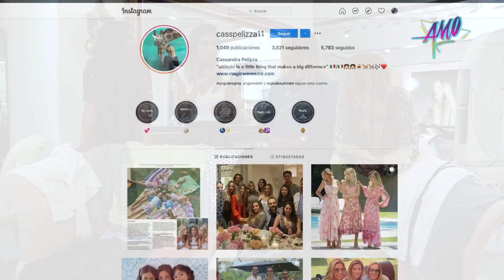¡INCREÍBLE TRANSFORMACIÓN! |REGALAMOS UN CAMBIO DE LOOK | AMO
En esta ocasión tendremos todo el proceso del SUPER REGALO DE CAMBIO DE LOOK que se gano nuestra fan  Jenifer Cruz.

Tú también puedes ser ganadora de un cambio de look y muchas más sorpresas, solo tienes que seguirnos y ver todos n nuestros programas para que not e pierdas la oportunidad.

Gracias al salón siete30, a Cassandra y a Liz por ayudarnos con este cambio e look que nos encanto tanto: